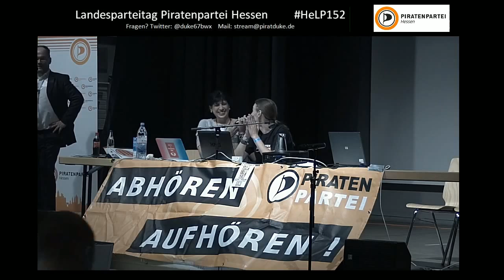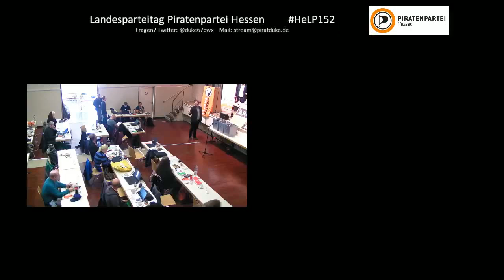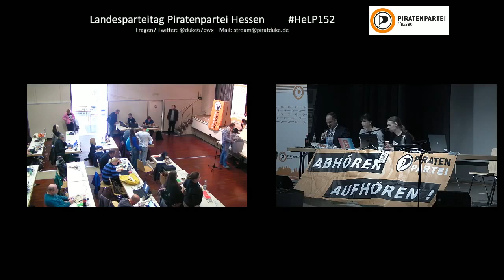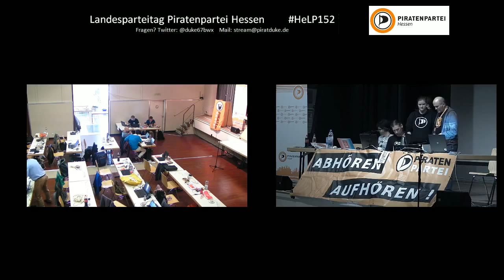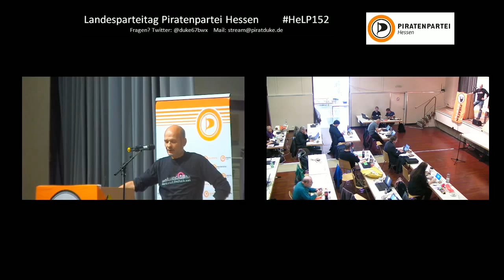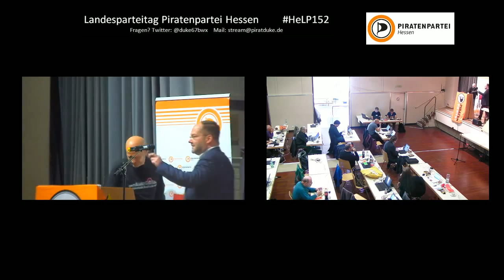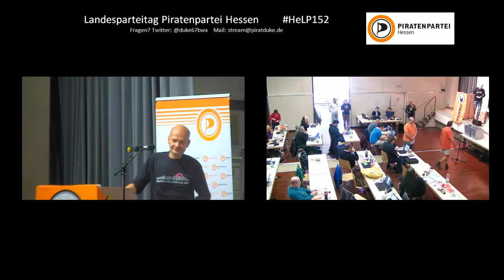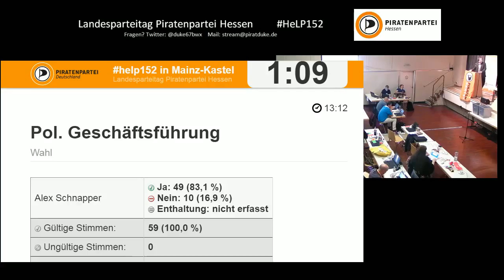HeLP 15.2 TOP 6.3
** 6.3 Politische Geschäftsführung
*** Der Wahlleiter eröffnet die Kandidatenliste zur Wahl des politischen Geschäftsführers
*** Kandidaten: Alexander Schnapper
*** Der Wahlleiter schließt die Kandidatenliste zur Wahl des politischen Geschäftsführers.
*** Abstimmung über Länge der Vorstellungszeit. Der Kandidat hat eine Vorstellungszeit von 5 Minuten, bei einer Gegenstimme angenommen.
*** Der Kandidat stellt sich vor.
*** Der Kandidat beantwortet Rückfragen der Mitglieder.
*** Der Wahlleiter eröffnet den Wahlgang zur Wahl des politischen Geschäftsführers.
*** Der Wahlleiter schließt den Wahlgang zur Wahl des politischen Geschäftsführers.
*** Gültige Stimmen: 59, keine ungültigen
*** 49 Ja-Stimmen, 10 Nein-Stimmen
*** Alexander Schnapper nimmt die Wahl an.